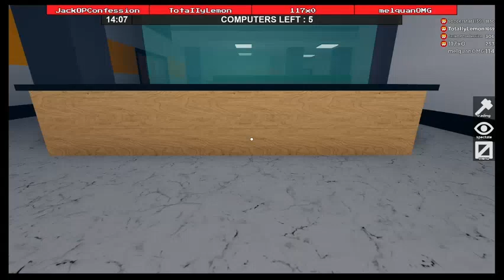Soccer As Beast!- Flee The Facility- Roblox